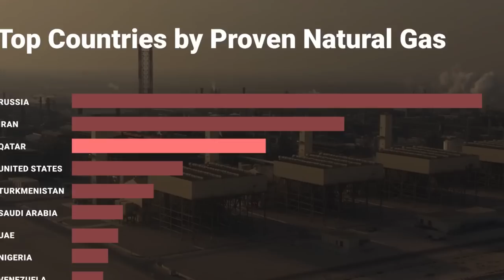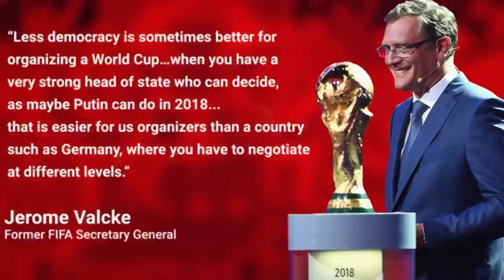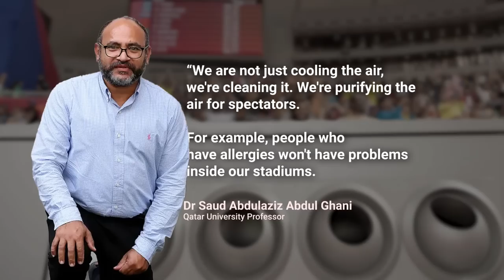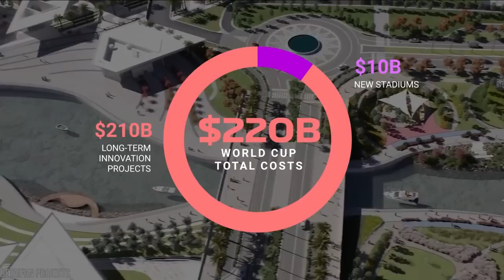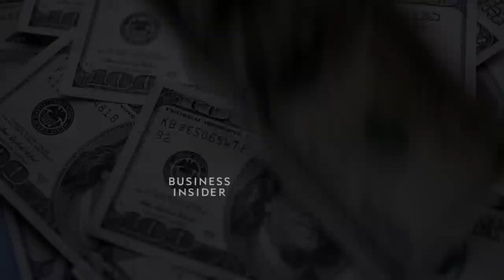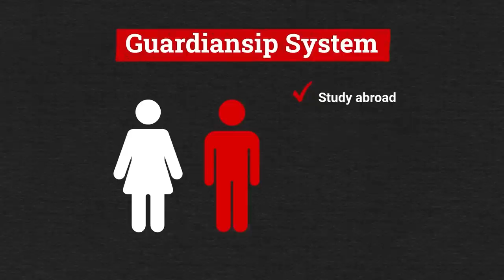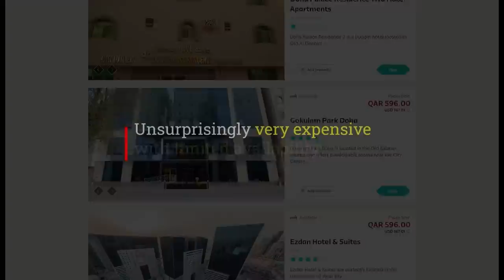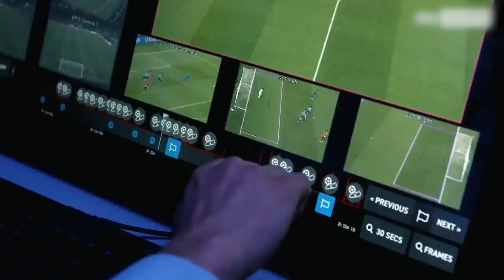Everything You Need To Know About The 2022 Qatar World Cup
The World Cup is a sporting event that brings together millions of people from around the globe.  But this year's tournament is being hosted in Qatar and has been surrounded by controversy, including bribery, corruption, and human rights issues. So this video takes a look at everything you need to know about the 2022 World Cup in Qatar. Enjoy!

Joe Pompliano creates weekly videos on interesting topics at the intersection of sports and business.